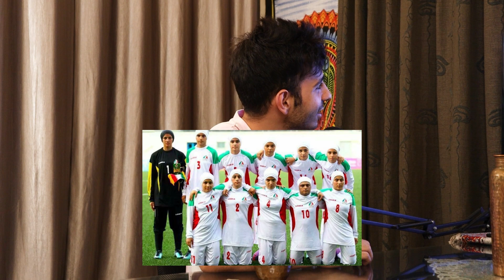GETTING BEAT UP IN SCHOOL feat. Yugu & Krishna - UNTRIGGERED with AminJaz #39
In this episode, I sit down with the boys to share some memories from school and explain why I'm the biggest feminist out there.

Timestamps:
0:00 - Start
6:04 - Yugu's Paan Spitting Story
10:10 - Amin Got Slapped
11:55 - Yugu Got Slapped
13:40 - Beating Kids
16:00 - Amin tried to impress a girl in 5th std
17:59 - Yugu is a Cuban
21:14 - Amin is a feminist
23:03 - Men don't like rich women
30:06 - Watching movies in the past
34:02 - Exposing our feminine side
38:42 - We don't care about men
40:55 - Why dogs and pork are haram?
42:37 - Circumcision
46:00 - Lia Thomas (Trans athlete)
55:57 - Men's and women's sports
1:20:18 - Yugu doesn't need a woman
1:22:16 - Dating apps
1:28:58 - Body hair and smell
1:33:55 - End

Untriggered is a podcast that is meant for bold and unfiltered discourse. Sometimes the wrong thing is the funniest thing to say and that's okay. None of the jokes that we make are real, they're just jokes. Political correctness isn't something that you're going to find here, and if you're sensitive then you probably won't have a good time listening to this.